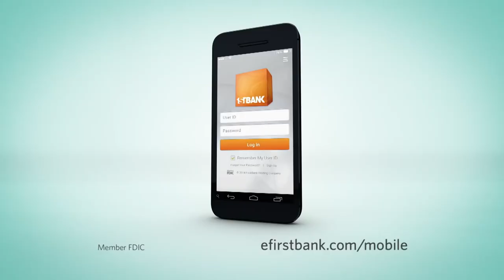FirstBank Mobile App Photo Bill Pay